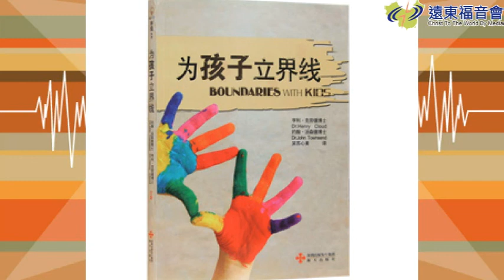書香園地 20160718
【為孩子立界線】#39
我們往往會注意到孩子出問題的行為，卻忽略了他行為背後的動機！如何幫助孩子有正確動機呢？請聽劉文與你分享